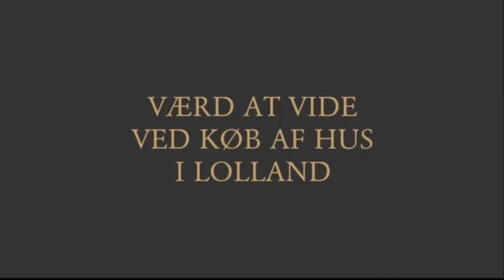Værd at vide ved køb af hus i Lolland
Når man vil købe et hus i Lolland, er der mange ting, som man skal være opmærksom på. Nogle ting er generelle for alle steder i Danmark, imens andre er lokalt afhængige.  I videoen fortæller Advokat Søren V. Andreasen, hvilke dokumenter eller papire man skal forholde sig til, når man køber et hus